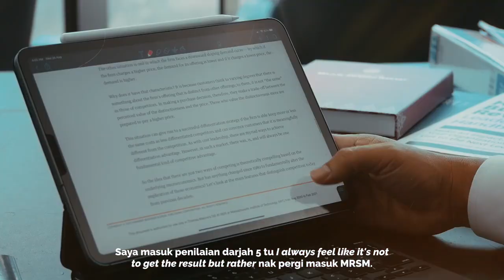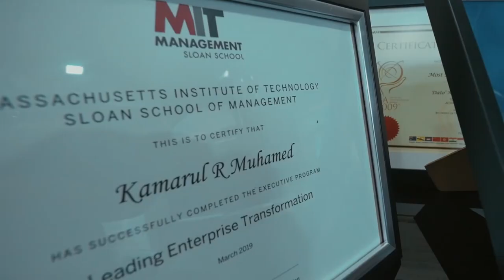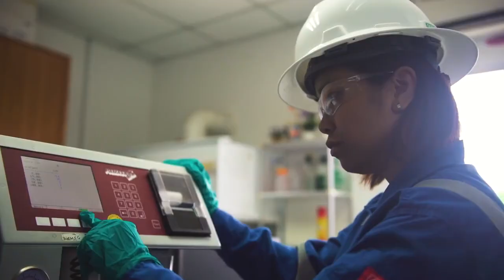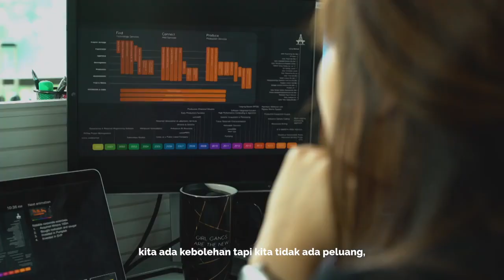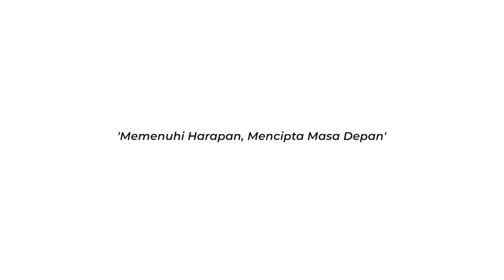Menggapai Impian | Dato' Kamarul Redzuan Muhamed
Kisah inspirasi kejayaan Dato' Kamarul Redzuan Muhamed, Group CEO UZMA Berhad dan Presiden Ansara Malaysia yang berasal dari keluarga yang susah. Sebuah perkongsian suka duka kehidupan Dato' Kamarul dalam menggapai impian bermula di MRSM.

Apakah yang menjadi kekuatan Dato' Kamarul?

Semoga kisah Dato' Kamarul ini memberi inspirasi kepada semua.